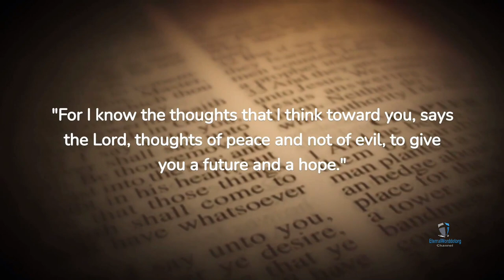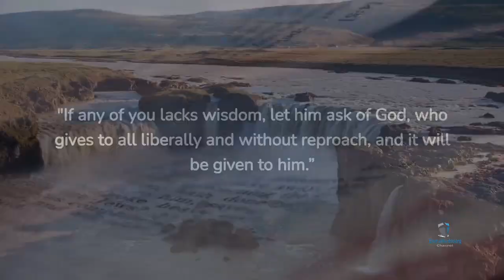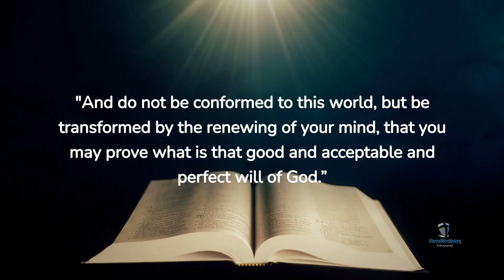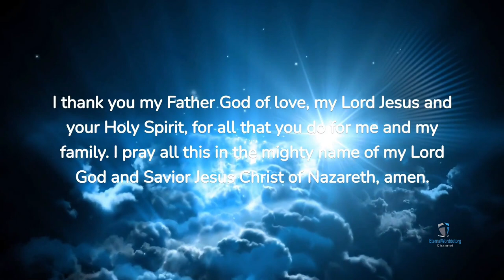Prayer to Change my Life for the Better, Unlocking the Path to Change.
My Dear Heavenly Father, I humbly come before your holy presence today, asking you to please improve my life, because I see that true transformation can only come from you, as your sacred word states in Jeremiah 29:11, "For I know the thoughts that I think toward you, says the Lord, thoughts of peace and not of evil, to give you a future and a hope."

My Most High Father God, I long for a life that is in accordance with your divine plan, and purpose for me. Your Word advises me in Proverbs 3:5-6 to trust in You with all my heart, and to lean not on my own understanding, but to recognize You in all my ways, and You will lead my pathways. I place my dreams, plans, and worries in your loving hands, confident that You will lead me down the correct path.

My sweet Lord, I acknowledge that change begins with me, as confirmed in Psalm 51:10, "Create in me a clean heart, O God, and renew a steadfast spirit within me.” Thus, I beg You to cleanse me of all impurity and rejuvenate my spirit, so that I may be a vessel worthy of Your blessings and grace.

Please fill me with your Holy Spirit, giving me the strength to overcome hurdles, face challenges, and embrace the transformative journey You have planned for me.

My Father of love, I pray for wisdom and insight so that I can make sound judgments, as your word declares in James 1:5; "If any of you lacks wisdom, let him ask of God, who gives to all liberally and without reproach, and it will be given to him.” I humbly seek your divine guidance, so that I may choose paths that honor You and lead to abundance of blessings.

My precious Lord, I beg you to renew my thoughts, as your word declares in Romans 12:2; "And do not be conformed to this world, but be transformed by the renewing of your mind, that you may prove what is that good and acceptable and perfect will of God.”

Finally, my Almighty Father, I ask that You surround me with your everlasting love, and grace during this changing journey, as confirmed in Psalm 32:8; "I will instruct you and teach you in the way you should go; I will guide you with My eye.” So I place my life in your divine hands, certain that You would guide me to a life beyond my wildest aspirations.

I thank you my Father God of love, my Lord Jesus and your Holy Spirit, for all that you do for me and my family. I pray all this in the mighty name of my Lord God and Savior Jesus Christ of Nazareth, amen.